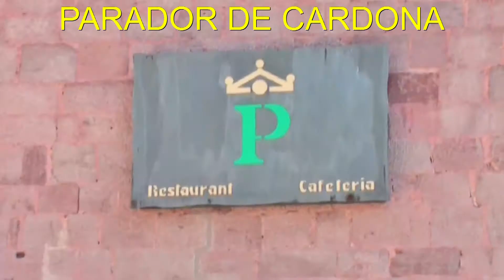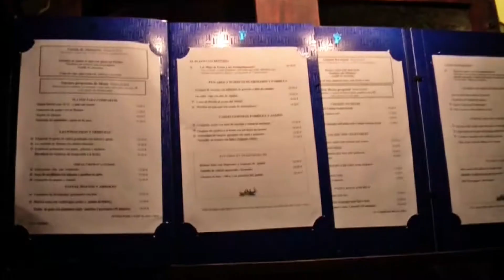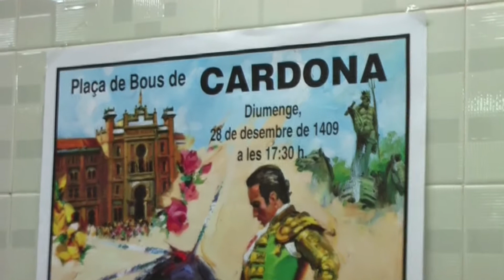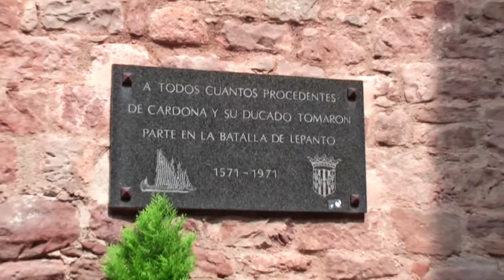PARADOR DE CARDONA